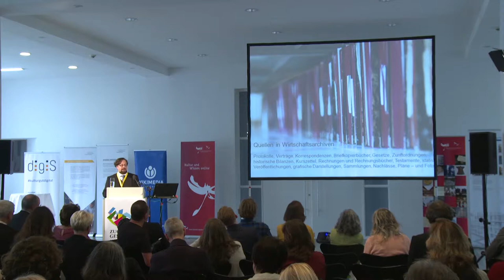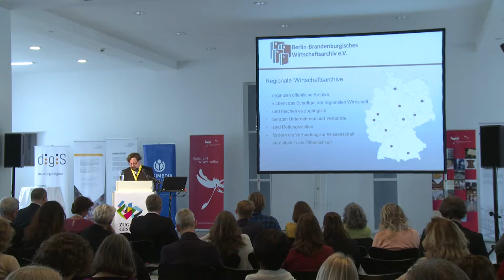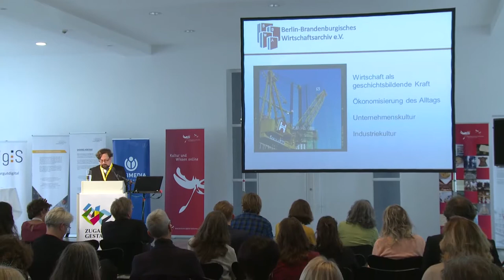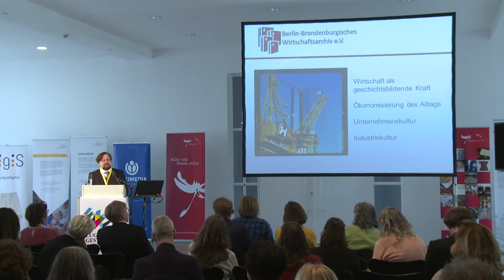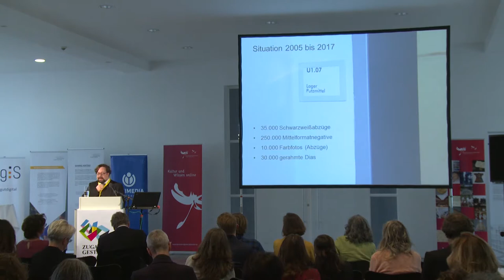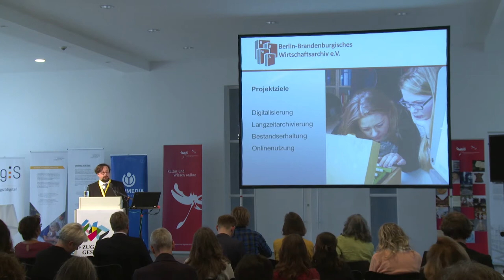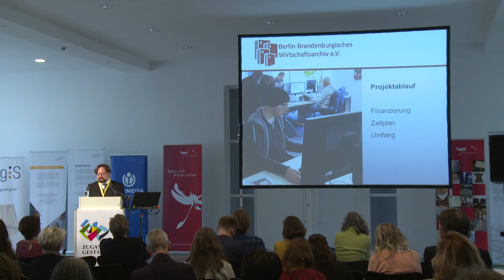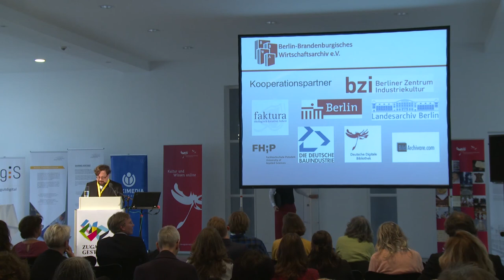Zugang Gestalten 2018 - Björn Berghausen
Gemeinsame Aufgabe: Kulturgut bewahren. Der Beitrag privater Archive am Beispiel des Berliner Wirtschaftsarchiv und des Projektes zum Holzmann-Bildarchiv